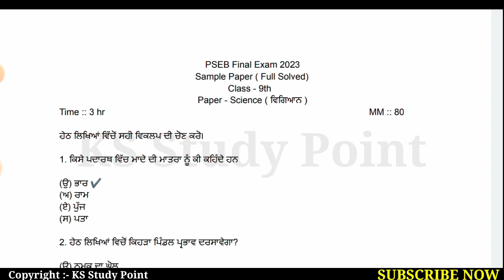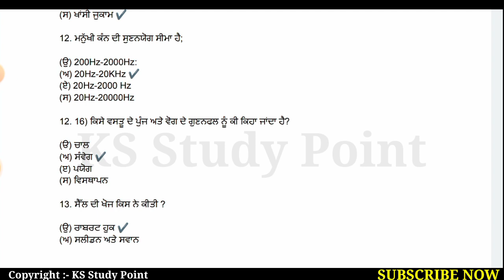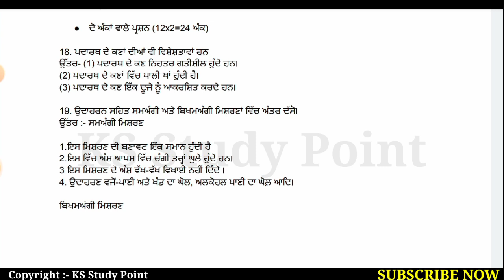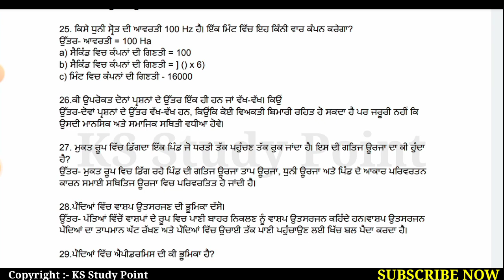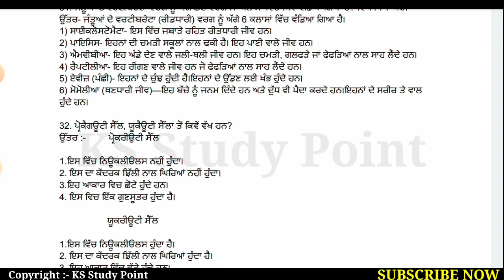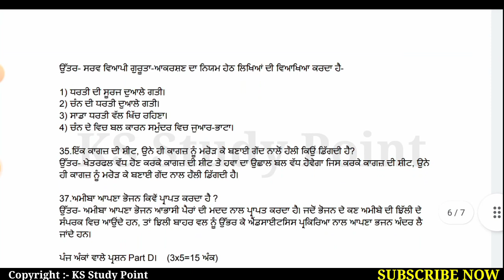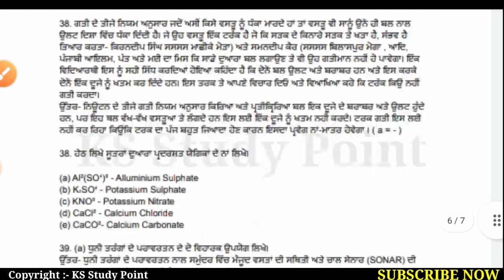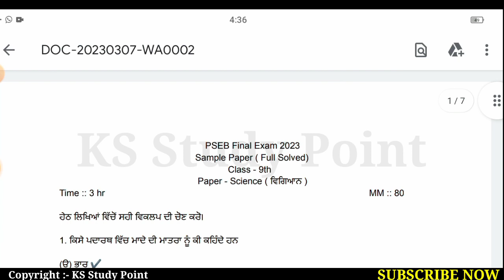PSEB 9th Class Science Final Paper 2023 | 9 March 2023 |Very Important Question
𝐘𝐨𝐮𝐫𝐬 𝐒𝐞𝐚𝐫𝐜𝐡  ;-
pseb 9th class science full soved Final paper 2023
9th class science Final paper
9th science final paper 2023 with solution
pseb science paper 9th final
pseb final paper 9th class
pseb Final exam 2023 9th class science
science final paper exam full solved class 9th pseb